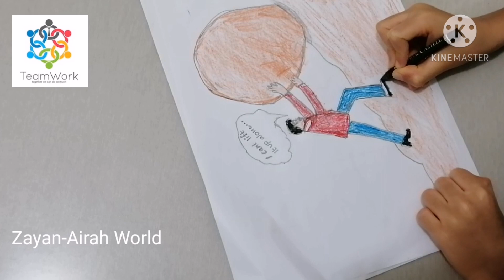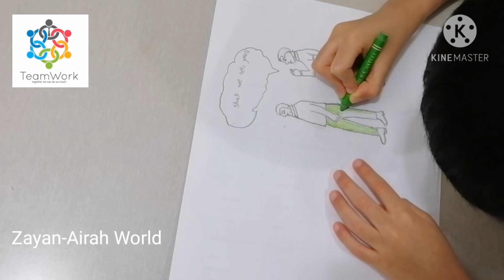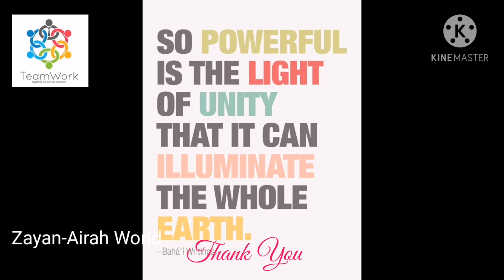Unity Is Strength/ Art video.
✦We are only as strong as we are united, as weak as we are divided. ✦ Unity is strength… when there is teamwork and collaboration, wonderful things can be achieved. ✦ Even if a unity of faith is not possible, a unity of love is.